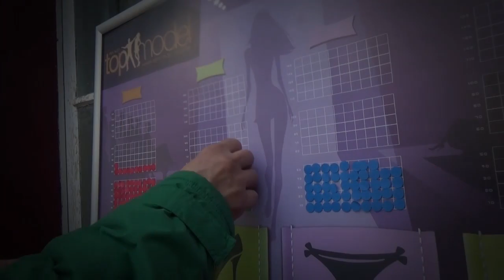PSV Bernburg Trailer zur Filmpremiere_PSV-NEXTtopmodel 2014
Trailer zur Videopremiere des Films PSV-NEXTtopmodel 2014
des  PSV Bernburg